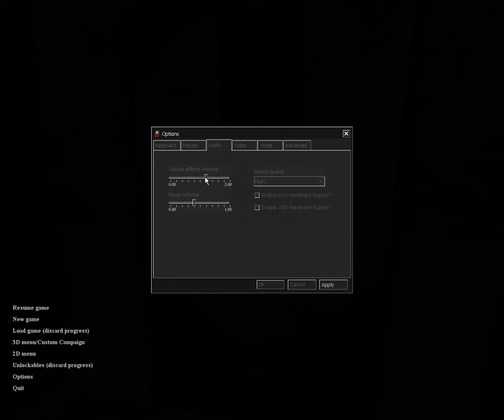Let´s play [CRY OF FEAR] [GER] Part : 10 "Diesesmal gut gerendert :D"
soo leute diesesmal mit intro :D und jetzt komme ich mit Camtasia klar also zukünftig wird es videos mit guter quali geben :)

Spiel : Cry of fear (kostenlos auf steam)

Custom Campaign : Recidivist

Hoffe euch hat es gefallen , ein Like würde es mir zeigen (oder Abo)

Tags (nicht beachten):
cry of fear gronkh
cry of fear mgamer
cry of fear custom